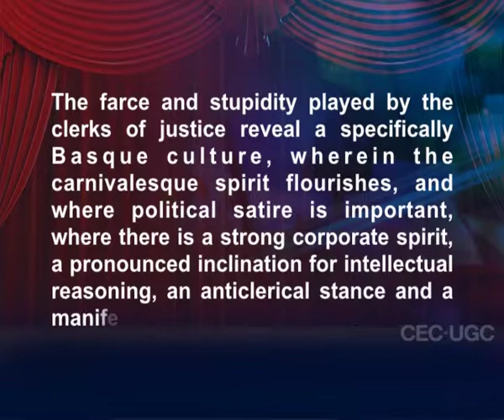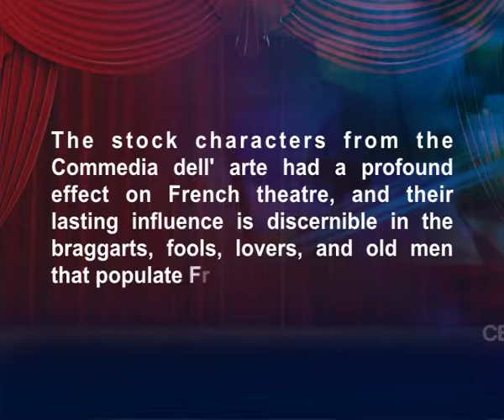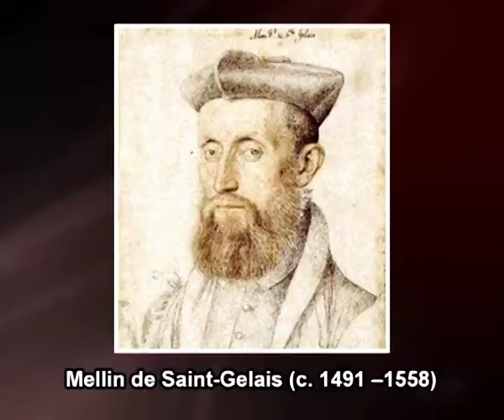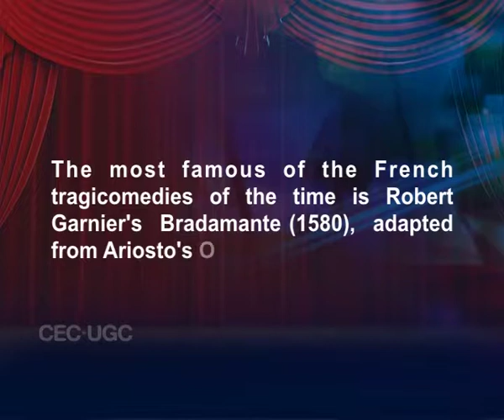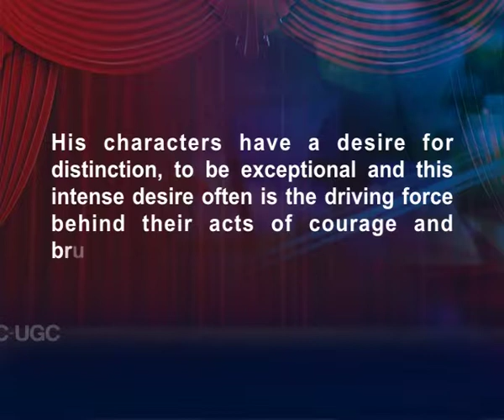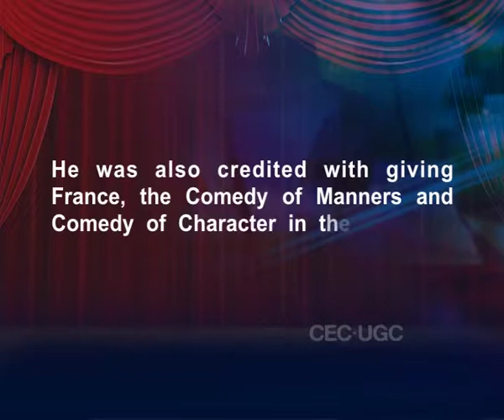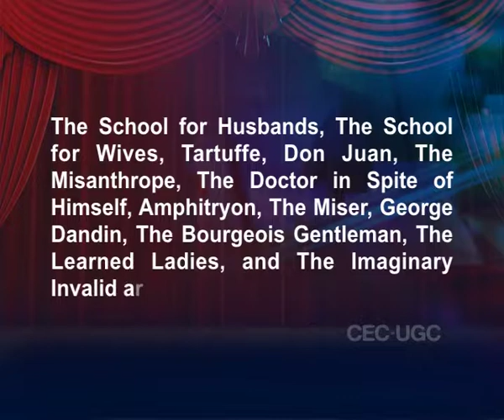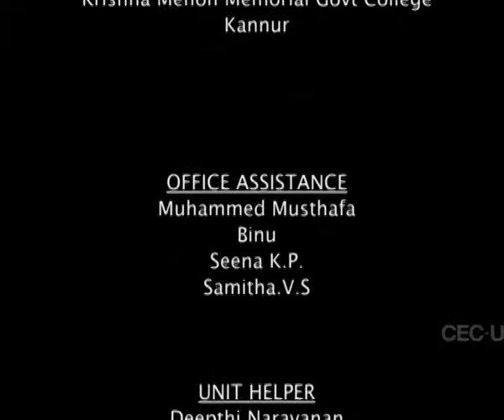French Theatre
Subject: Theatre Arts
Course Name: Introduction to World Theatre